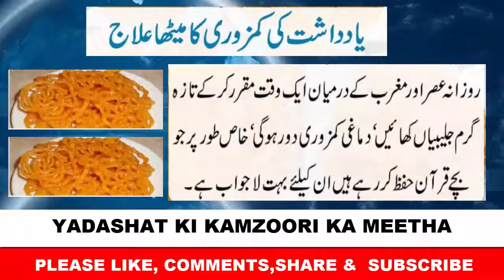YADASHAT KI KAMZOORI KA MEETHA ELAJ dimagi kamzori ka desi ila